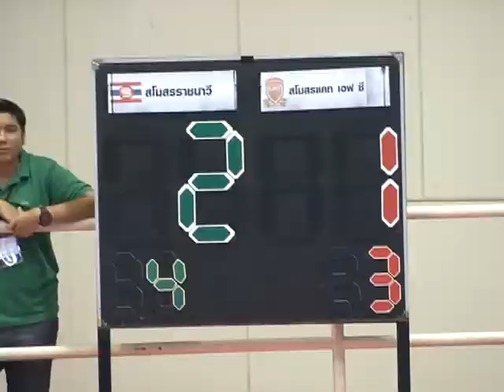ฟุตซอล เอฟเอคัพ 2012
นักเตะทีมราชนาวี รับแชมป์ฟุตซอล เอฟเอคัพ 2012 รอบชิงฯ ที่แฟชั่นไอส์แลนด์ หลังเอาชนะทีมแคท เอฟซี ไป 4-1 Photographer วันชัย ไกรศรขจิต (Wanchai Kraisornkhajit)